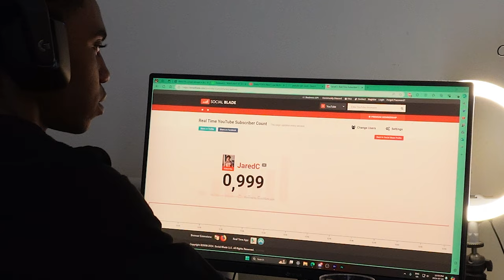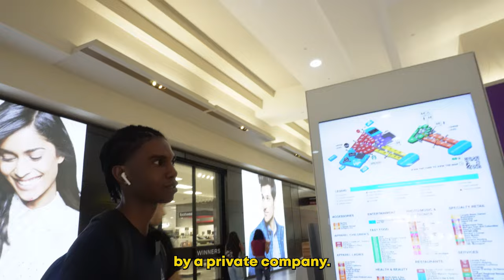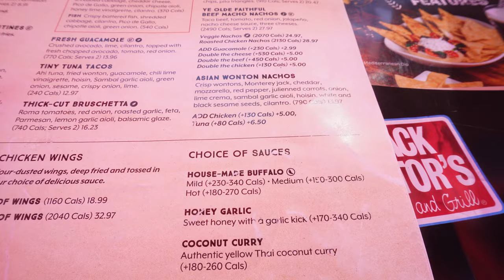JaredC vs Pickering Town Centre pt.2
THANK YOU SO MUCH FOR 1k SUBS MAN, I LOVE YOU GUYS SOMUCH

DG's Channel: @AlmightyDG

Camera: Sony ZV-E10
Editing software: Adobe Premiere Pro 2024
Mic: RODE WIRELESS ME